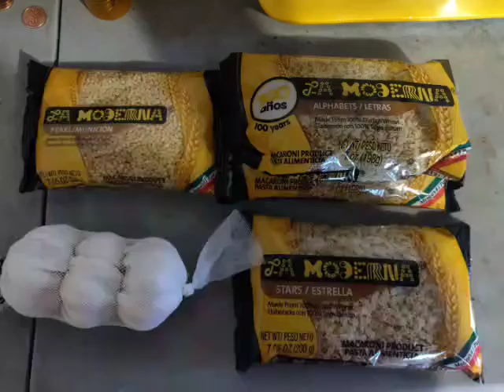El rancho haul